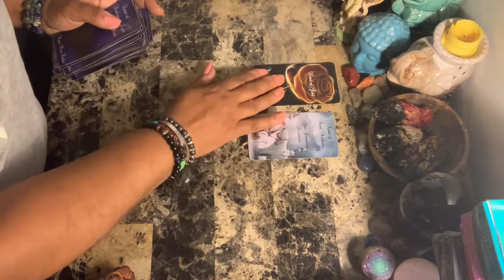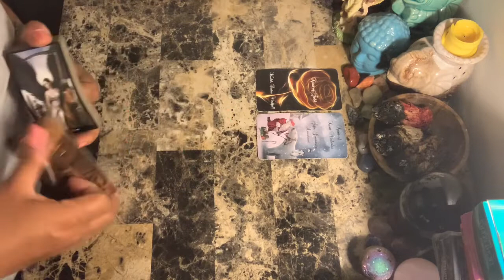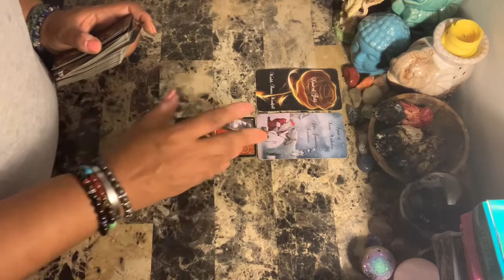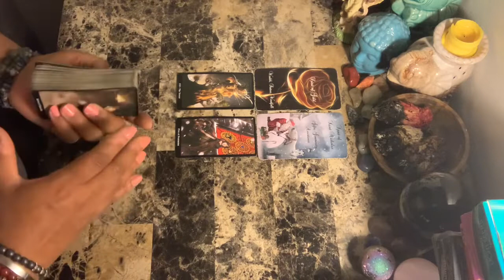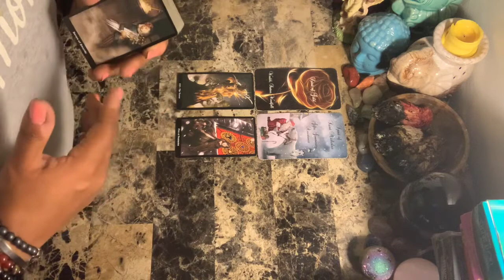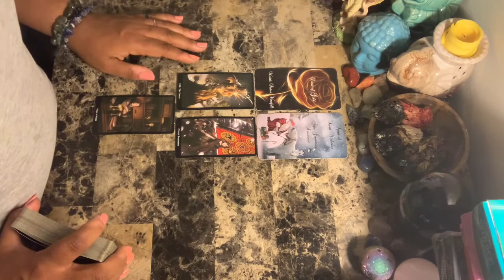Cancer ♋️ Love ❤️ A Windfall of Love!! A Person that Wants to Help You Arrives!! Congrats!!